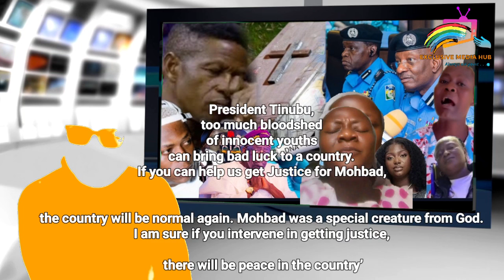END OF WUNMI AS MOHBAD MUM SISTER RELEASE SECRET AUDIO